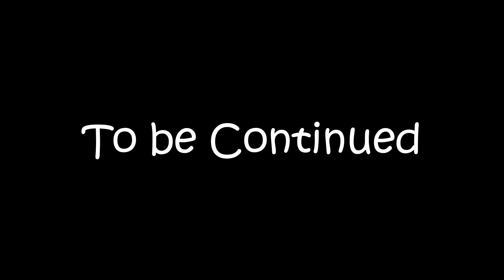Alphabet Lore (Number 3)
the letters are back to the big screen let's go!!
Huge credit to @MikeSalcedo the creator of alphabet lore and number lore!!